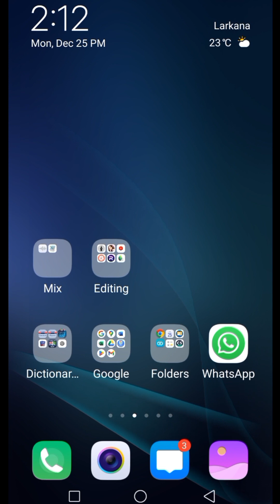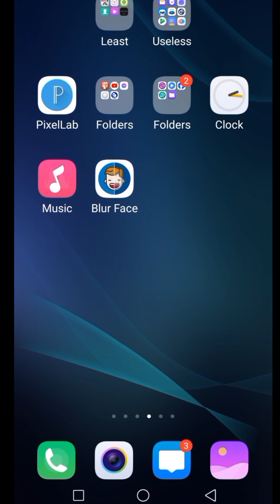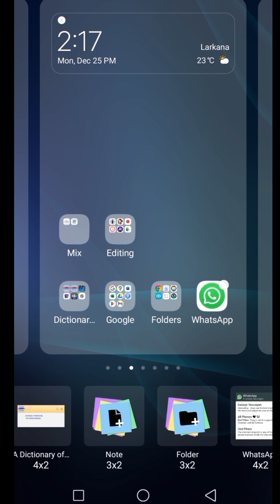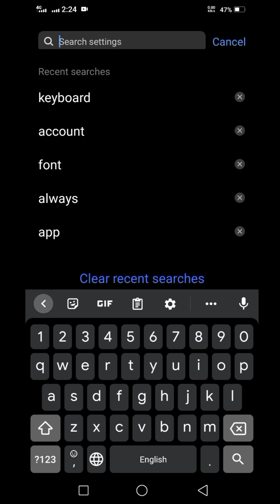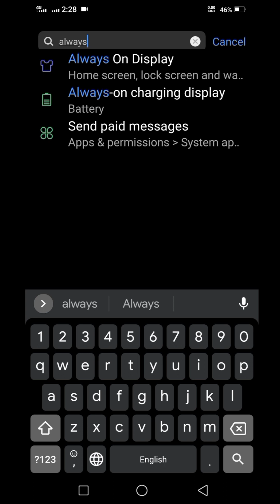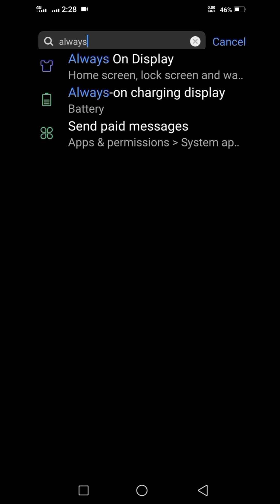5 Bohat Zarori Apps | Life saver apps